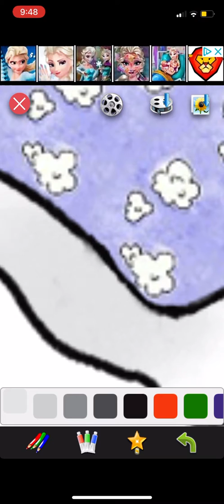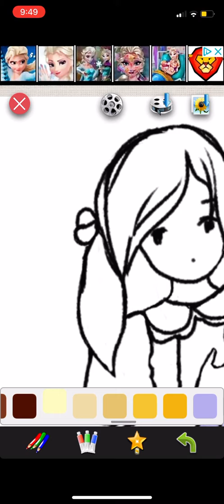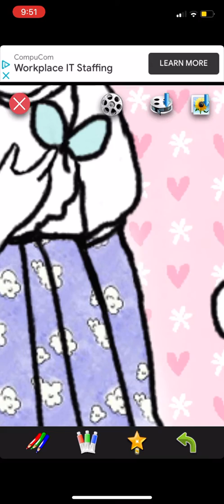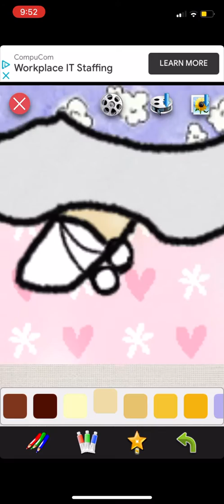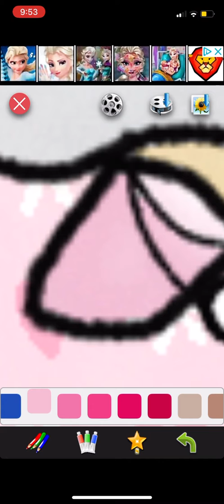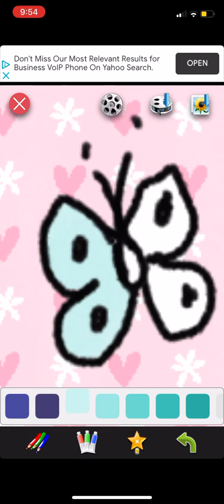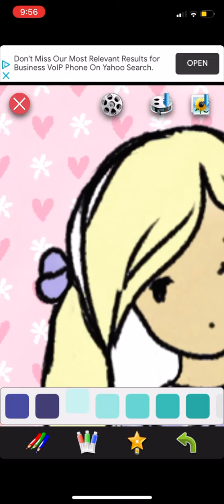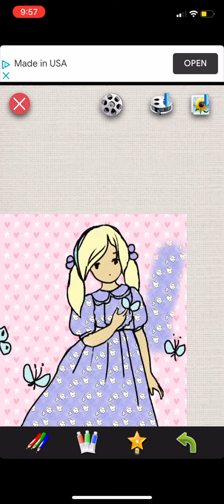I am bored 😑